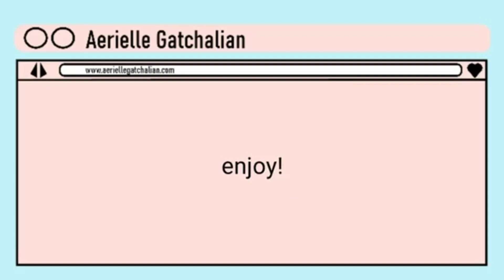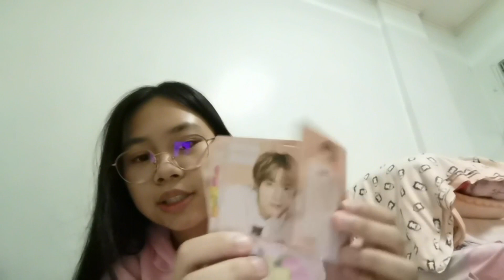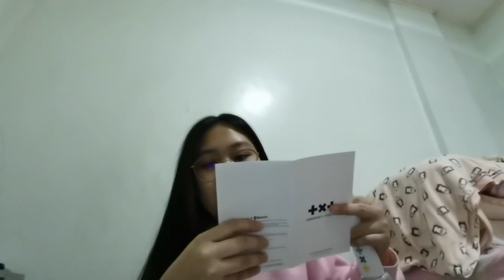Unboxing my 1st KPOP LIGHTSTICK || Vlog no. 15 || Aerielle Gatchalian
Hi guys! This was actually from April last year HAHAHHAHA. I'm sorry huhu I'm just really catching up and posting all my vids from last year😭

I just bought my first ever kpop lightstick and I was really happy! Hope you enjoy this vlog and see you soon! 💖